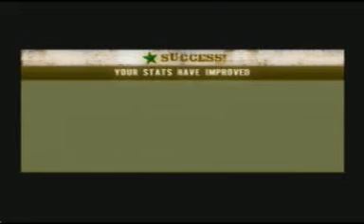GUN Side Missions 12 Federal Marshall 2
nobody reads these descriptions